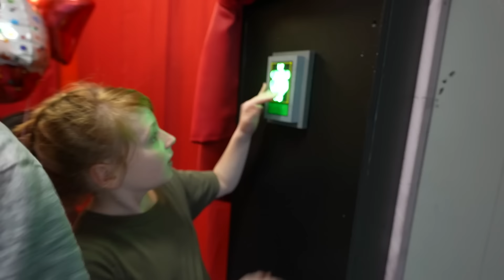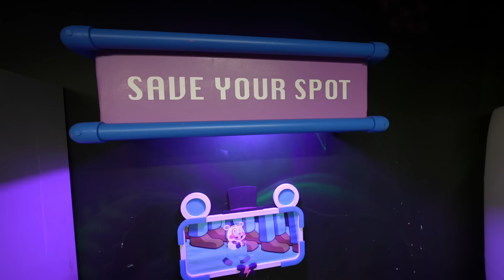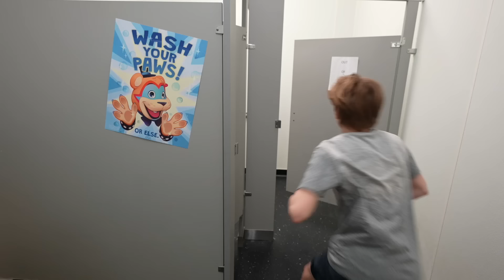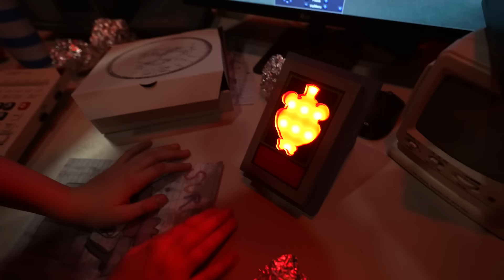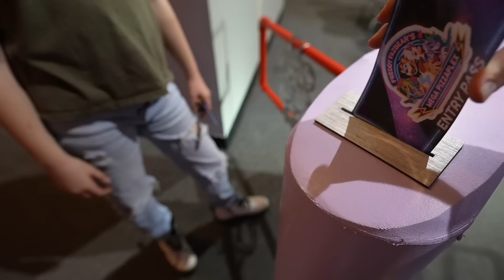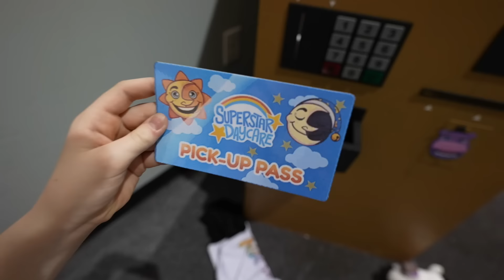FNAF Security Breach In Real Life (Part 1)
In Five Nights at Freddy’s: Security Breach in real life, Logan (Gregory) is trapped overnight inside Freddy Fazbear’s Mega Pizzaplex. He has to escape Pizzaplex’s security guard Vanessa to survive. Glamrock Freddy tries to help save him from Glamrock Chica and Monty gator.

We are the Noob Family! We are a team of five that creates funny, high energy entertainment for all ages. Our specialty is making unique, creative content that is engaging from start to finish. One of our top priorities is providing quality videos for our fans to enjoy.